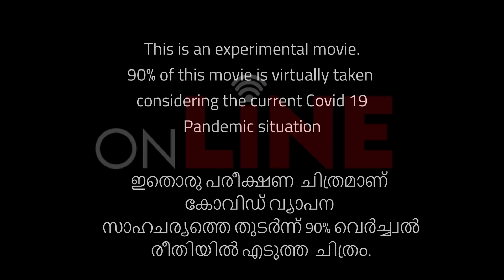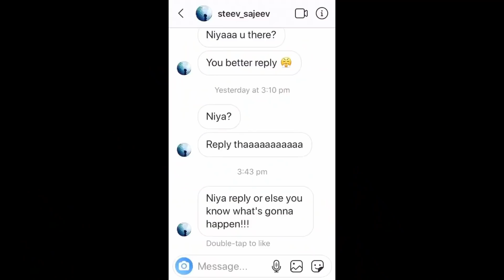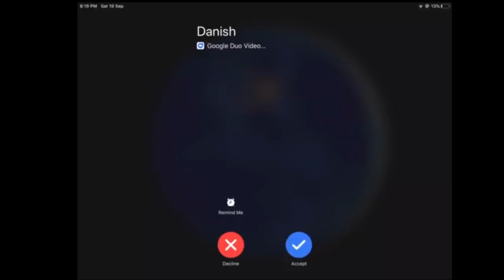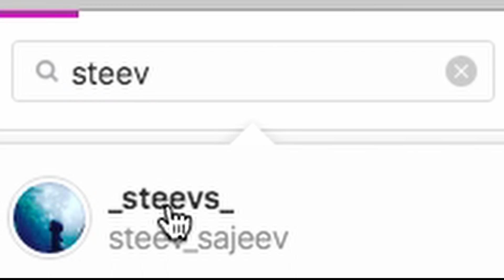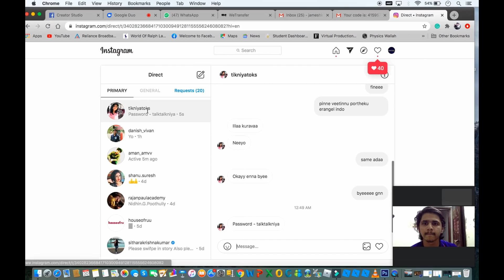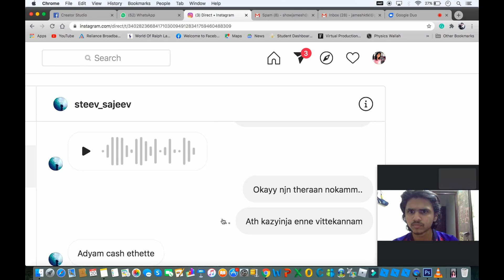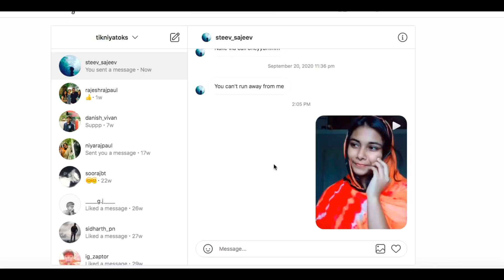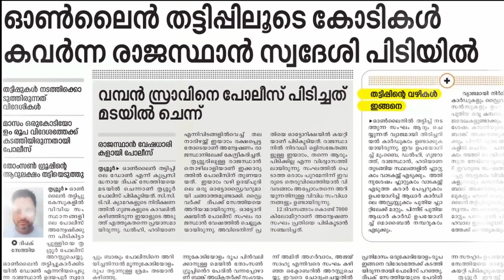ONLINE | Screen-Based Malayalam Cybercrime Thriller Short Film | C U SOON Inspired | Award Winning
This is a Cyber Crime Malayalam Short Film.

This is an experimental project ,a try towards screen based cinema,90% of this movie is virtually Directed of us three being in three different places.
And our inspiration is "C U SOON" so special thanks to them.
So I want u all to keep this points in mind and watch the movie in that point of view

WRITER AND DIRECTOR -Danish Vivan, FOLLOW him on Instagram @danish_vivan
EDITOR - Lesly Levanard
STARRING - Niya RAJ
                       Danish Vivan
                       Steev Sajeev